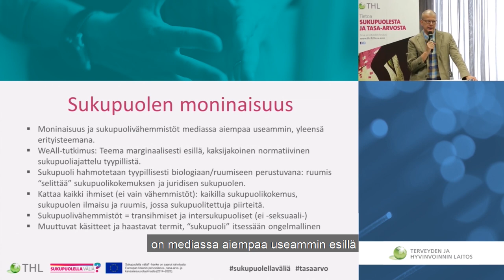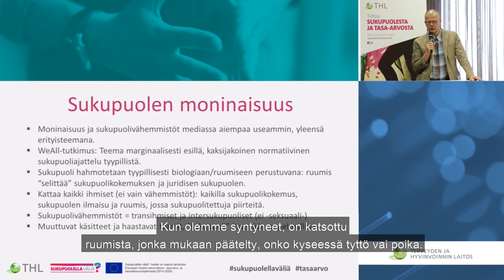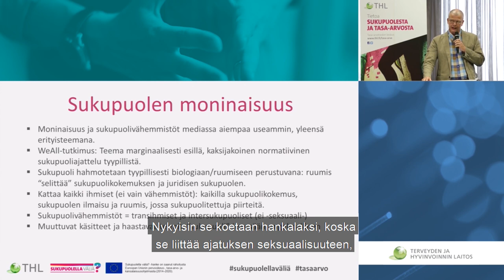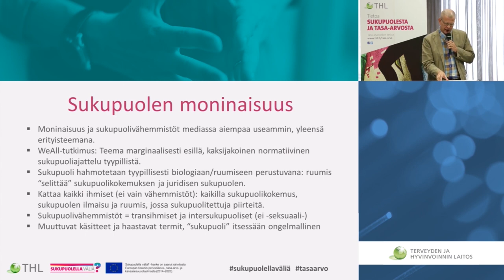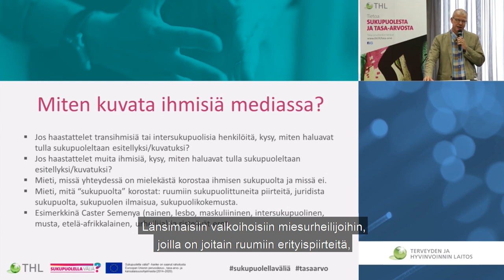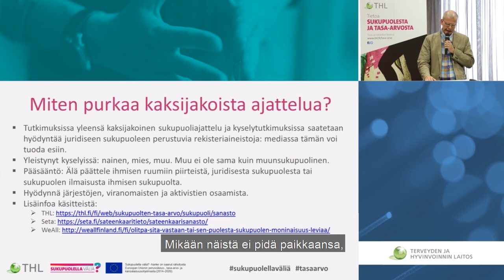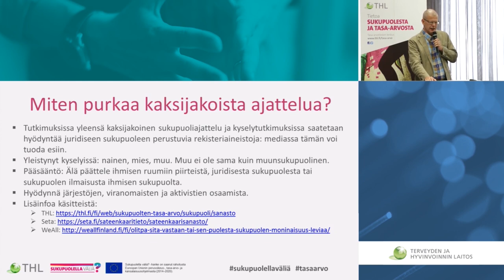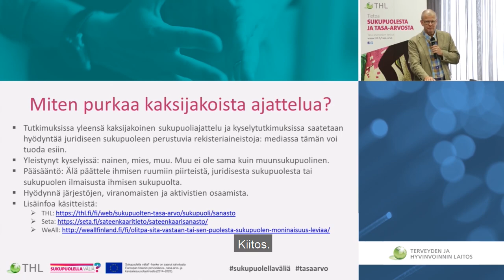Jukka Lehtonen: Sukupuolen moninaisuus mediassa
Jukka Lehtonen, vanhempi tutkija, VTT, kasvatussosiologian dosentti, WeAll-hanke, Helsingin yliopisto